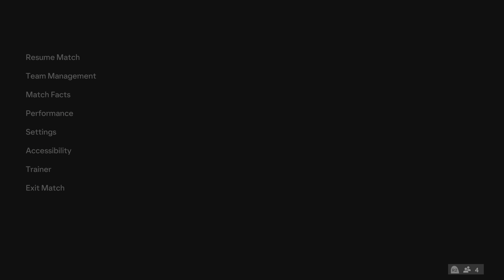EA SPORTS FC 24_20240911011535